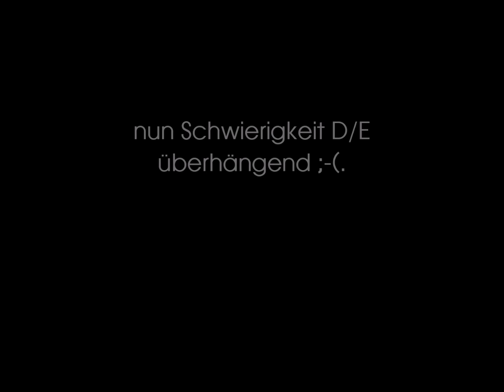Via Ferrata Klettersteig Känzele Variante D/E Austria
Endlich gewagt und geschafft. Die Variante D/E des Klettersteigs Känzele bei Bregenz. Beinahe der ganze Steig basiert auf Natur-Steinen, somi mit Zustiegschuhen oder Wanderschuhen schon sehr schwierig. Die Schwierigkeitsstufen B und C sind meines Erachtens zu tief gestappelt. Für mich definitiv der anspruchsvolle Klettersteig in Vorarlberg und Region (schwieriger als der Kapf bei Götzis).